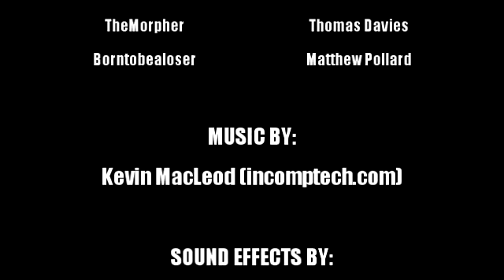Lost Connection (A Minecraft Let's Play): SE2 EP7 (Part 5)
In this episode of Lost Connection, our "Heroes" venture out on an expedition to explore brave new terrain. This is the fifth part of Episode 7